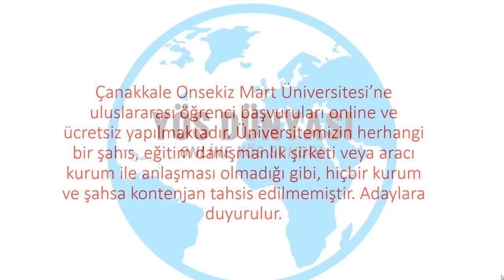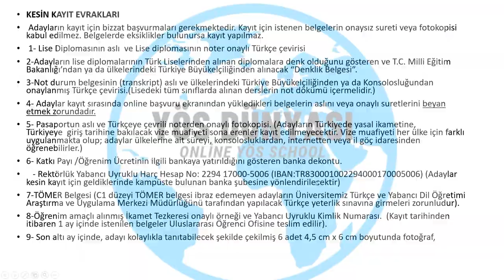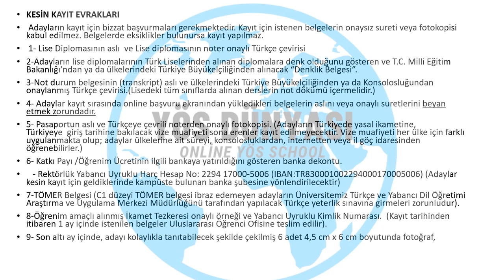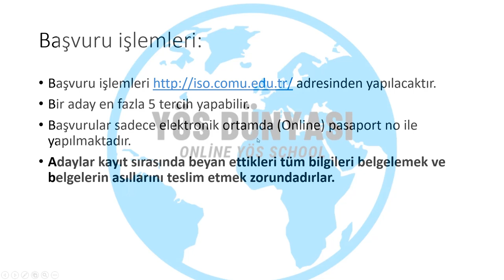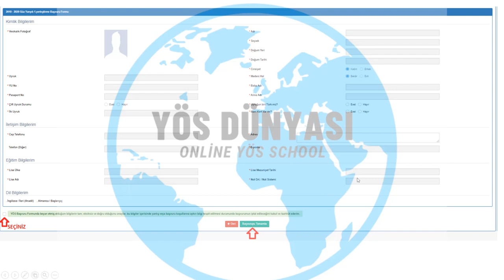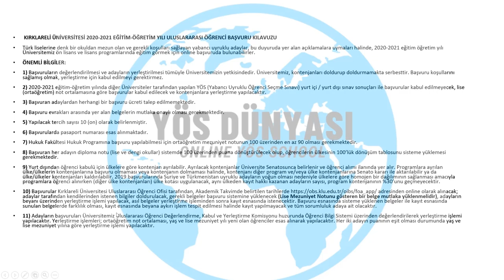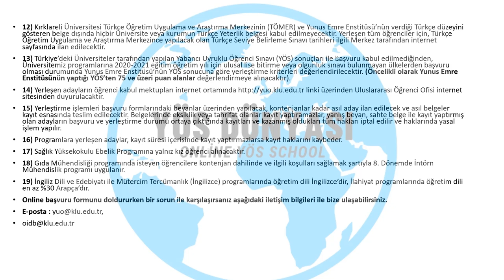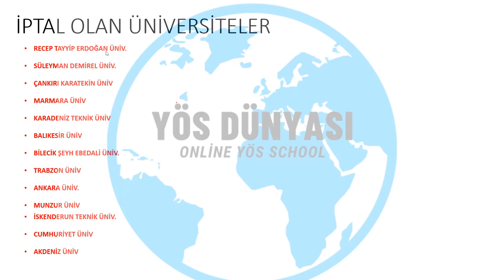DİPLOMA ALIMLAR BAŞLADI!!!yöskursu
KATIL BUTONU  BİRAZ DAHA DETAY SORULAR-CANLI YAYIN VE  CANLI SOHBET YAPIYORUZ.